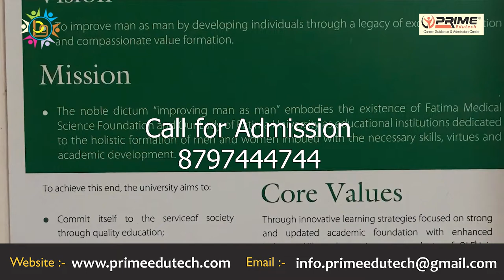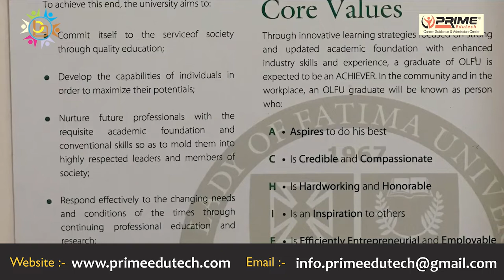OUR LADY OF FATIMA UNIVERSITY I MANILA PHILIPPINES I STUDY MBBS IN PHILIPPINES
Our Lady of Fatima University is a Higher Education Institution in the Philippines known for its allied medical sciences programs and also offers Basic Education units. The university offers 5 years duration course of the MBBS comprises 1 year of BS+ 4 years of MD, the first three year course is balanced between medical theories and practices, whereas the fourth year course focus on the medical rotations to bestow the best of the medical practices to the students. After completing the study from the Our Lady of Fatima University, you need to pass the screening test of the respective country and then you are eligible to work as doctor in any of the country in the World. The MD degree of the Our Lady of Fatima University is recognized as equivalent to the UK, Singapore, India, Australia, USA and other gulf countries.The MBBS degree awarded by the Our Lady of Fatima University is recognized by the World Health Organization (WHO) as well as approved by the Medical Council of India (MCI). Additionally, the university is also listed on the California board in medicine eligible for a job in California, offers a great opportunity to the students to work in the USA.
Prime Edutech is an India’s Leading Educational Consultancy since 2011 for Career Guidance & Admission in Abroad and India. You all are welcome to Prime Edutech.
If you want to pursue your dream to be a DOCTOR than contact PRIME EDUTECH for MBBS ADMISSION in ABROAD.